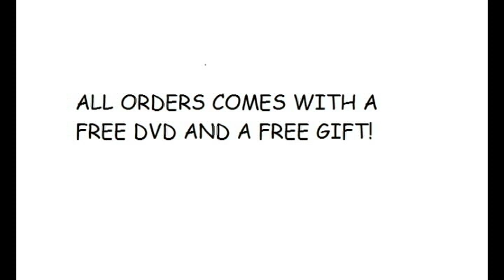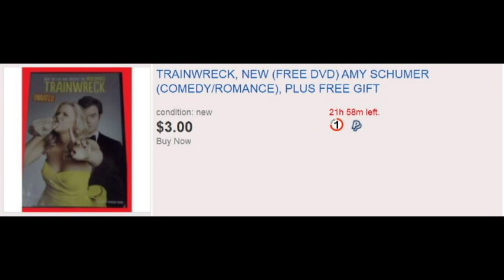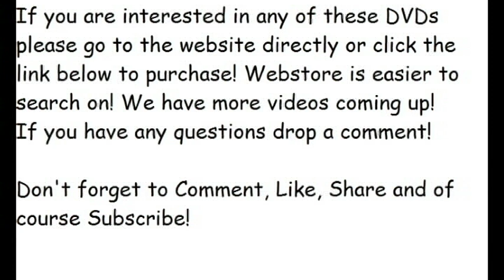DVD's For Sale 46!